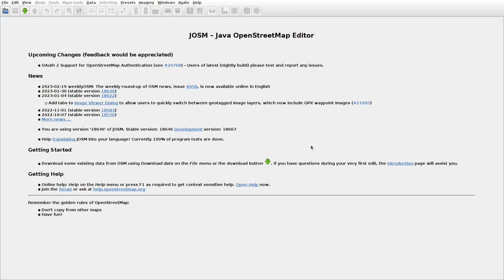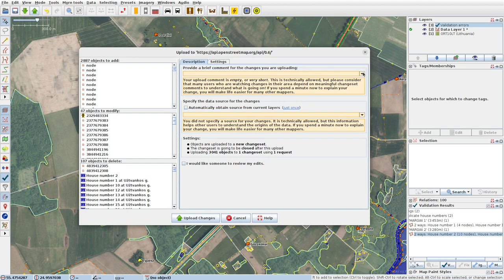JOSMrec1423 2023 02 20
Lithuania. Bebrūnai, Margiai, Zaviesiškis. Tracing buildings (mainly) in JOSM for openstreetmap.